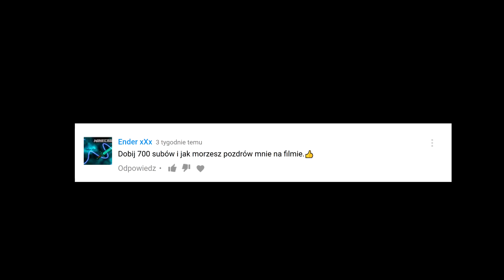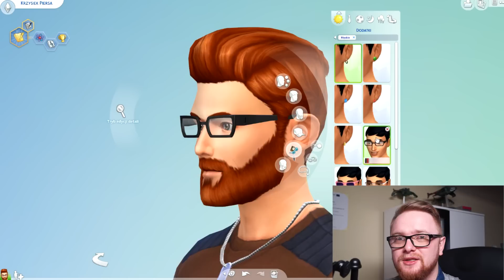Strefa Gracza 9 - Sims 4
Zrób sobie idealne życie jako zakompleksiony socjopata :3